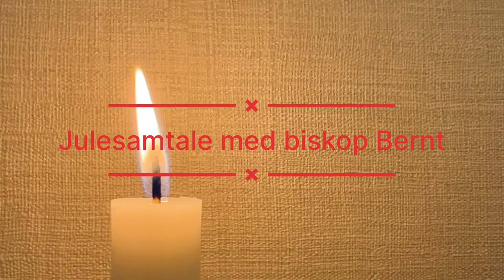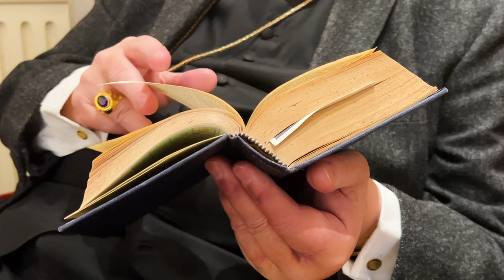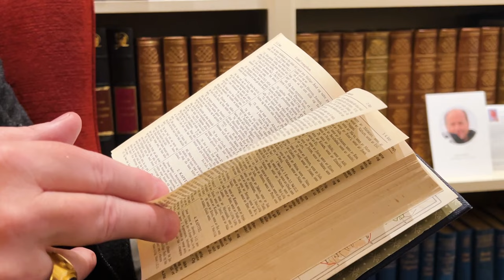Julesamtale med biskop Bernt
Biskop Bernt Eidsvig av Oslo forteller om sin barndoms julefeiring, om sin favorittjulesang og om sin opplevelse av juleevangeliet:
– Det er fortellingen om det guddommelige som blir som en av oss, for at vi skal kunne bli som det guddommelige, sier han før han åpner Bibelen og leser Juleevangeliet etter Lukas:
– For første gang leser jeg det i Kjell Arild Pollestads begavede oversettelse, sier biskopen.